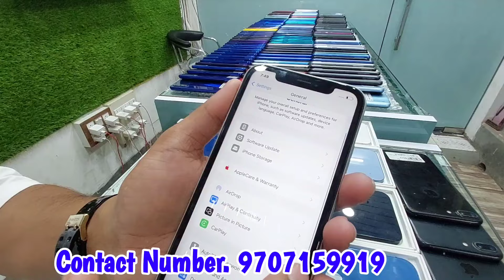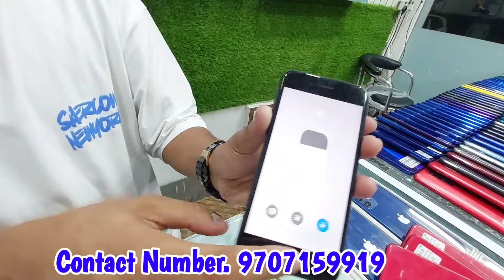NR Mobile Store Diwali Special Offer iPhone 13 Only 24 হাজাৰ টকাত পাব | কম কম দামত Mobile Phone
Saturday Sunday Special Offer NR Mobile Store In Sivasagar | iPhone Only 6500/- Starting Price 🥳 | Pranjal Mohan Vlogs